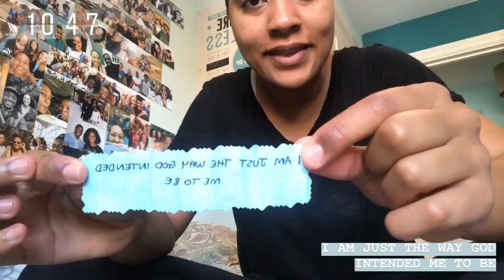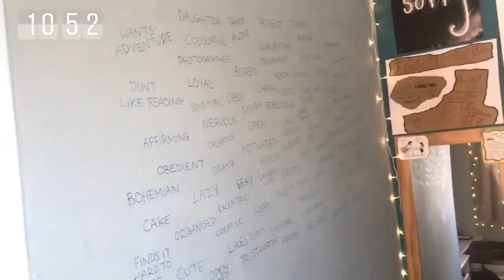'Project Super Kallie!' 19.09.19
New focus, intentionality & good vibes. Today was day 1 of my new project 'Super Kallie' being intentional about being the best version of myself, the true version of myself.